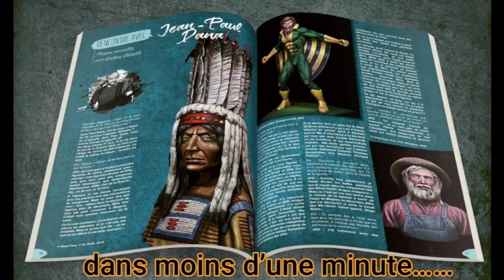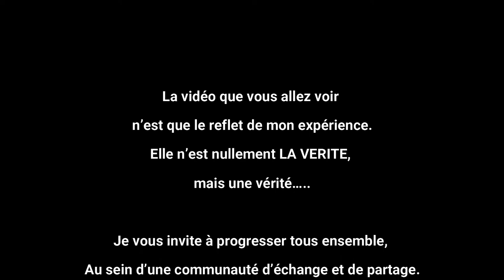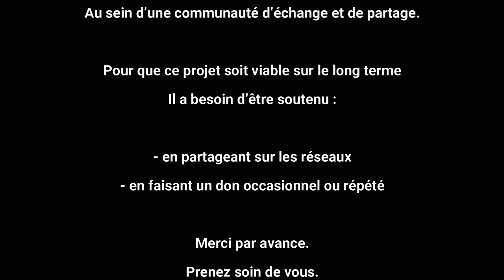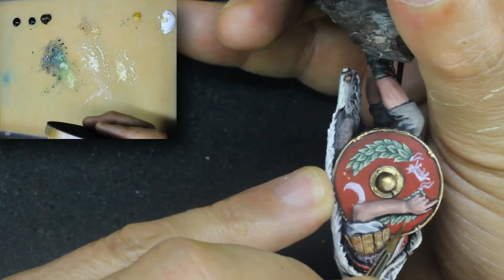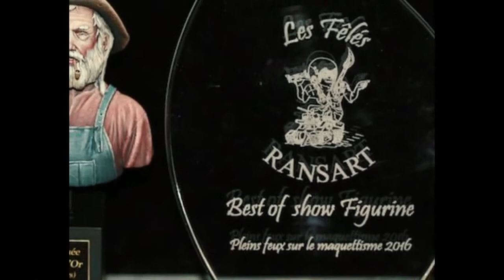Vexillarius - Part 13 (sur 15)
☑️  Peinture Acrylique, Huile, Aquarelle, Gouache…….
☑️  Figurines, bustes, toiles, papier…….